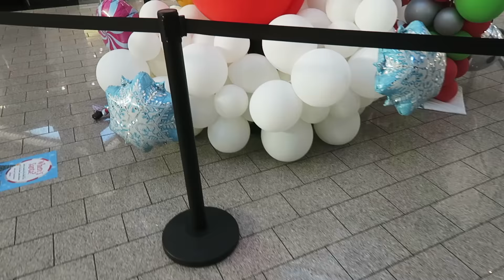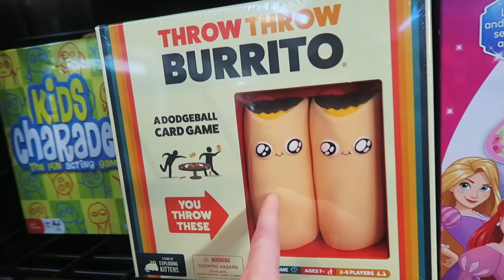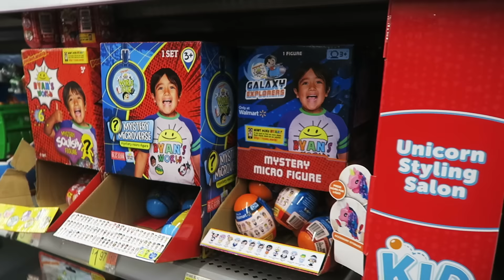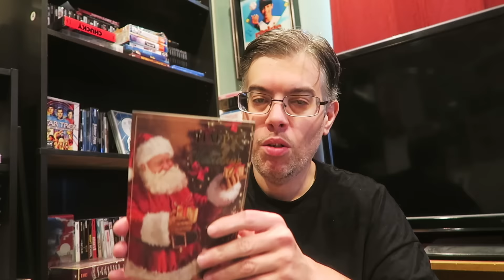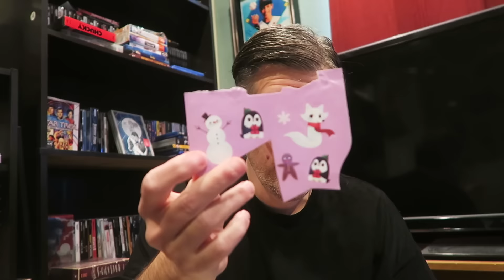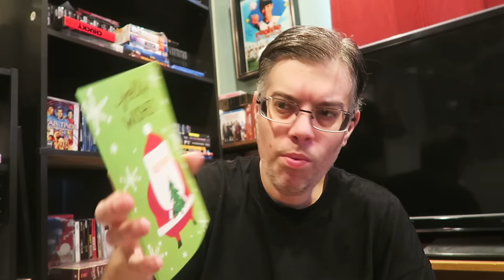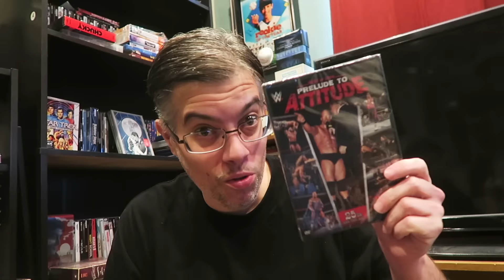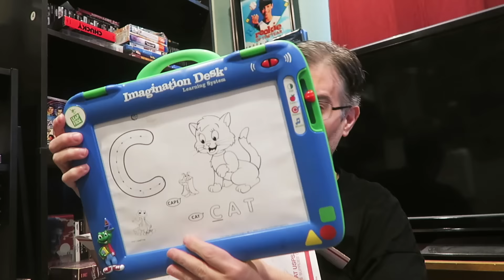Last Minute Christmas Shopping 2021 and Viewer MAIL !!! Vlogmas Day 23